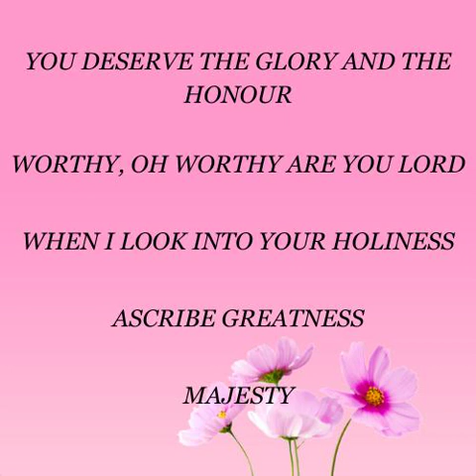WORSHIP MEDLEY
The Mission of Designed To Stand Ministries International is to glorify God by building up the Body of Christ and advancing the Kingdom of God on earth through prophetic teaching, worship and prayer.

Resources:

Authored Books:
 God's Deliverance and Healing- Understanding Spiritual Warfare
Paperback- Amazon
Amazon Kindle Edition

Armed For Battle: Powerful Prayers for Victory in Spiritual Warfare
Paperback- Amazon

Designed To Stand: Remaining Steadfast in Christ
Paperback- Amazon

The paperback version of all three books is available in Jamaica at:
*The Portmore Mall Pharmacy, Portmore, St. Catherine
* Third City Pharmacy, Braeton, Portmore, St. Catherine

God's Deliverance and Healing: Understanding Spiritual Warfare is also available at Kingston Bookshop in Liguanea, Kingston and at Kingston Bookshop in The Oasis Plaza, Spanish Town.

Authored Journals: The Designed To Stand Ministries International Praise and Worship Journal.
Paperback- Amazon

The Designed To Stand Ministries International Life More Abundantly Journal.

Standing Firm in Faith: Encouraging Words And Prayers For The Christian Life
Paperback- Amazon.com

The Good Shepherd: The Voice Of Life and Freedom
Paperback- Amazon.com

CD Teaching on The Prophetic
 Available on CD in Jamaica at:
* Genus Pharmacy, Port Henderson, Portmore, St. Catherine

*Prices are subject to change by Zazzle.com.